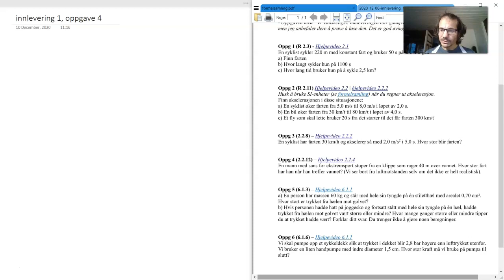Fasit oppgave 2.2.12